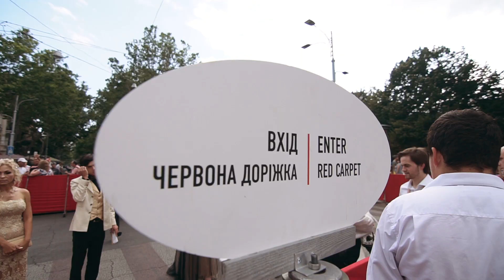OIFF19 Closing Ceremony